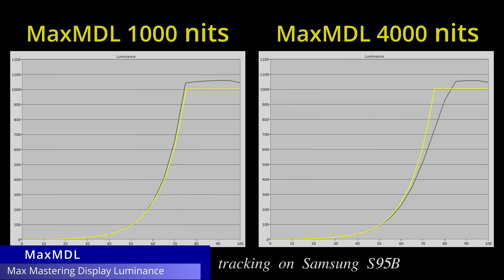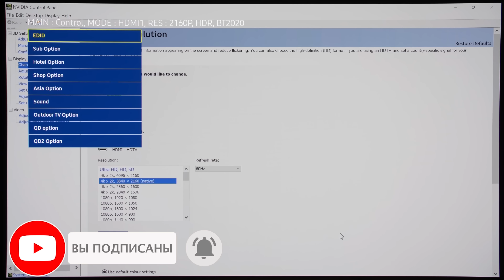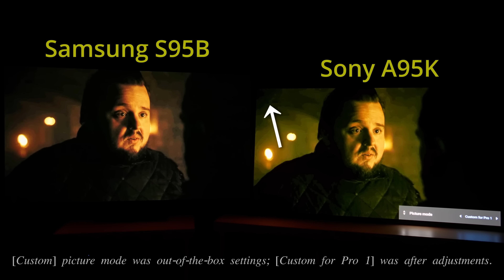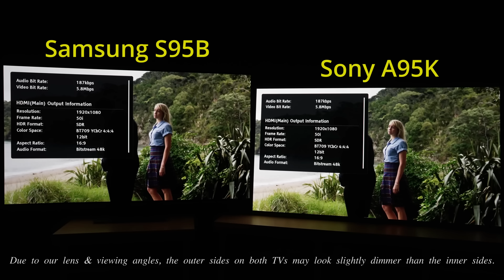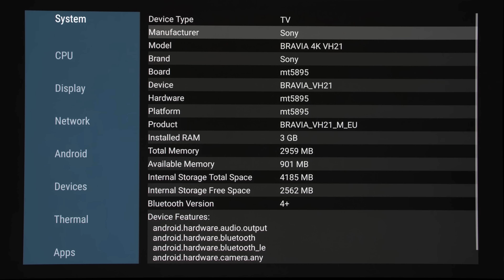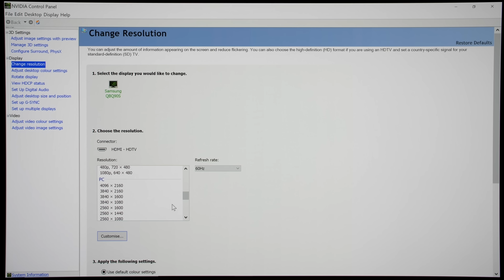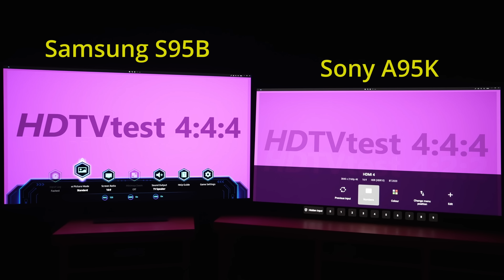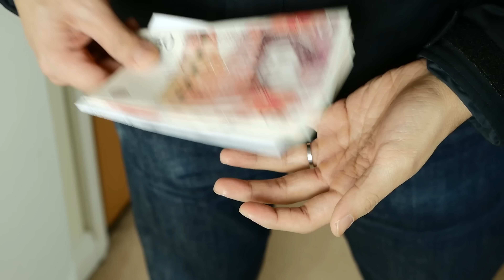Сравнение Samsung S95B и Sony A95K - Какой QD-OLED лучше? | ABOUT TECH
Винсент сравнивает Samsung S95B и Sony A95K, чтобы помочь вам решить, какой QD-OLED-телевизор лучше всего подходит для ваших потребностей.